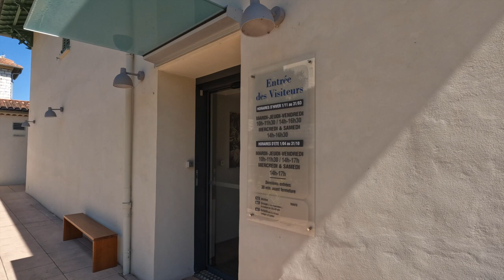MATISSE'S CHAPELLE DU ROSAIRE DE VENCE, FRANCE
Here is the story behind the Chapelle du Rosaire de Vence, France (Chapel of the Rosary). Note: this chapel is also referred to as the Matisse Chapel or the Vence Chapel. It is a small Catholic chapel located in the town of Vence on the French Riviera. It was dedicated to a Dominican Order. The church was built and decorated between 1947 and 1951 under a plan devised by artist Henri Matisse. It houses a number of Matisse original works and was regarded by Matisse as his "masterpiece". While the simple white exterior has drawn mixed reviews from casual observers, some regard it as one of the great religious structures of the 20th century.